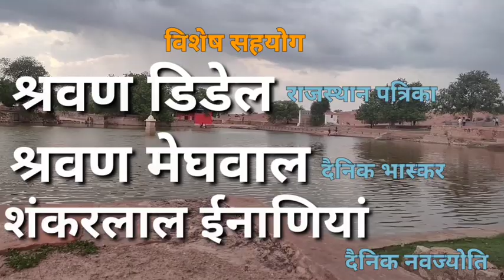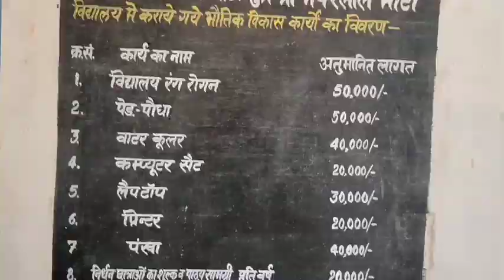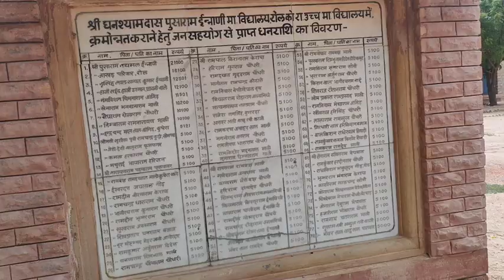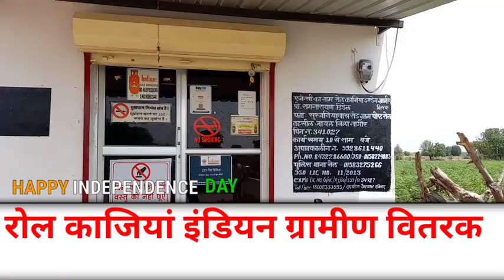रोल डॉक्यूमेंट्री (भाग 1) News21 Rajasthan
नागौर जिला मुख्यालय से डीडवाना रोड पर करीब 20 किलोमीटर दूर स्थित गांव रोल की डॉक्यूमेंट्री प्रस्तुत है।